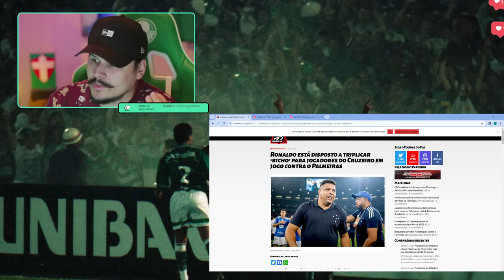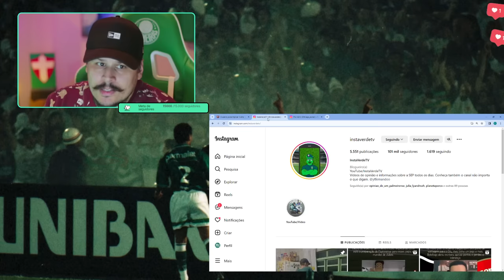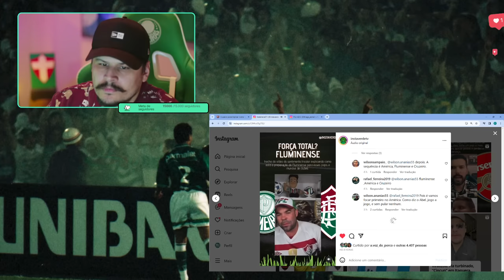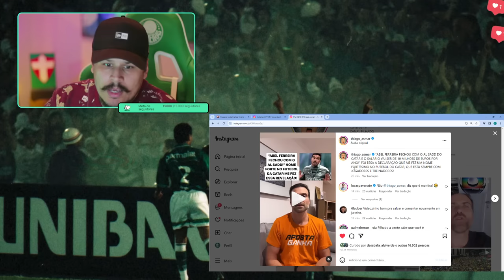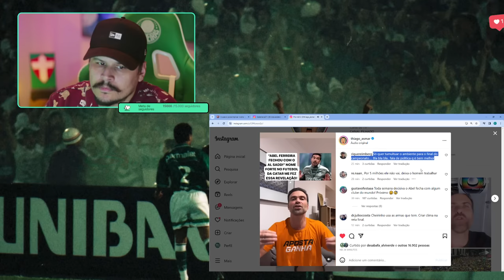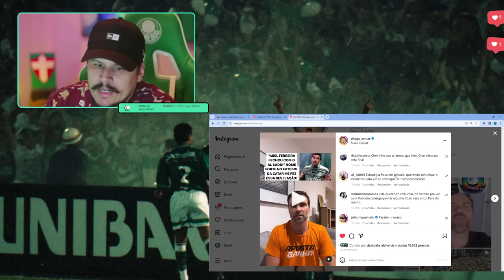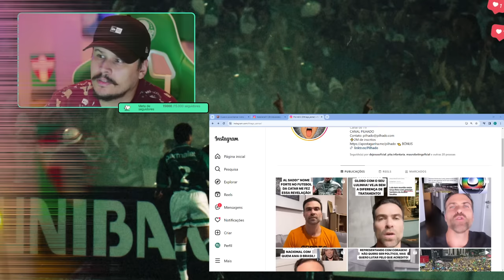PILHADO GARANTE ABEL NO AL-SADD | RONALDO USA ESTRATÉGIA | FLUMINENSE ESTÁ EM CLIMA DE FESTA